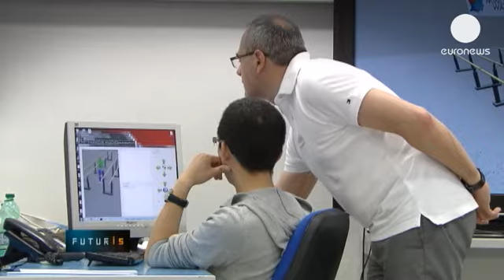Νέα μέθοδος βοηθά παραπληγικούς να περπατήσουν ξανά! - futuris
Θα μπορέσουν στο κοντινό μέλλον οι παραπληγικοί να...

Θα μπορέσουν στο κοντινό μέλλον οι παραπληγικοί να σηκωθούν όρθιοι και να περπατήσουν ξανά, με την βοήθεια ρομποτικών εξωσκελετών, που θα ελέγχονται από το μυαλό των ίδιων των ασθενών;

Ορισμένοι ευρωπαίοι ερευνητές το πιστεύουν και για να το αποδείξουν, έχουν αναπτύξει έναν ξεχωριστό μηχανισμό τον οποίο δοκιμάζει αυτήν την περίοδο στη Ρώμη ο Μάριο Τσουστέα, 19 ετών. Μετά από ένα πρόσφατο ατύχημα στο σκι, παρέλυσαν και τα δύο πόδια του. Ωστόσο τώρα, όπως λέει, έχει έναν λόγο για να χαμογελά και πάλι.

"Είμαι χαρούμενος γιατί μπορώ να σηκωθώ όρθιος ξανά. Μπορώ να περπατήσω, να κινηθώ λίγο, τριγύρω. Ελπίζω ότι θα επιστρέψει κάποιου είδους ευαισθησία και δύναμη στα πόδια μου", λέει ο Μάριο Τσουστέα.

Ο εξωσκελετός που τον βοηθά έχει αναπτυχθεί και δοκιμαστεί από τους  επιστήμονες ενός ερευνητικού προγράμματος της Ευρωπαϊκής Ένωσης Τόσο οι φυσιοθεραπευτές όσο και οι νευρολόγοι βλέπουν τεράστια πλεονεκτήματα σε αυτόν τον μηχανισμό.

"Με τις συμβατικές τεχνικές αποκατάστασης, οι ασθενείς αυτοί δεν θα ήταν σε θέση να περπατήσουν κατά μήκος αυτού του δίζυγου χωρίς κανενός είδους βοήθεια. Θα ήταν απολύτως αδύνατο για αυτούς να ξανανιώσουν την αίσθηση του περπατήματος. Αυτός ο εξωσκελετός επιτρέπει σε αυτούς τους ασθενείς κατά κάποιον τρόπο να ξαναλάβουν αυτήν την αίσθηση με δυναμικό, φυσικό και απολύτως φυσιολογικό τρόπο. Ο εξωσκελετός επιτρέπει στους ασθενείς να κάνουν κινήσεις με τα ισχία τους, και αυτές οι κινήσεις των ισχύων είναι το απόλυτο κλειδί σε όλες τις συμβατικές τεχνικές αποκατάστασης", λέει η Φεντερίκα Ταμπουρέλα, φυσιοθεραπευτής του Fondazione Santa Lucia Hospital.

Ο νευρολόγος Μάρκο Μολινάρι, από το ίδιο νοσοκομείο, προσθέτει: "Το να μπορέσουν να περπατήσουν ξανά είναι θεμελιώδους σημασίας  από ψυχολογικής απόψεως για αυτού του είδους τους ασθενείς. Είναι τεράστια διαφορά αν έστω και μόνο για μια στιγμή σταματήσουν να κινούνται σε μια αναπηρική καρέκλα, στο ύψος δηλαδή ενός παιδιού, και μπορέσουν να σταθούν και πάλι όρθιοι, ώστε να έχουν το ίδιο ύψος και να μπορούν να κοιτάξουν κατάματα τους άλλους ενήλικες...".